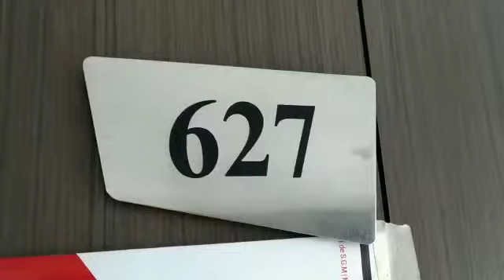Apartamento en arriendo en Itagui, sector Ditaires